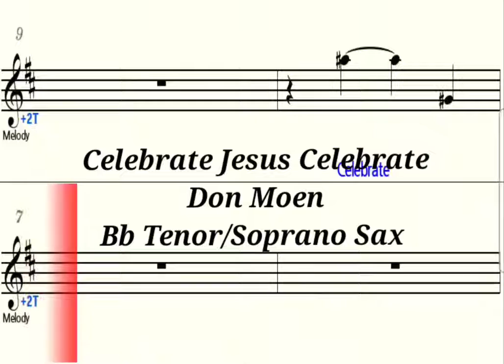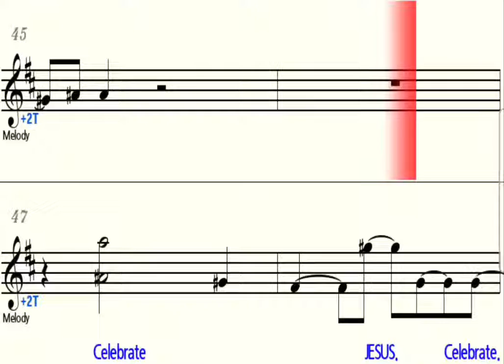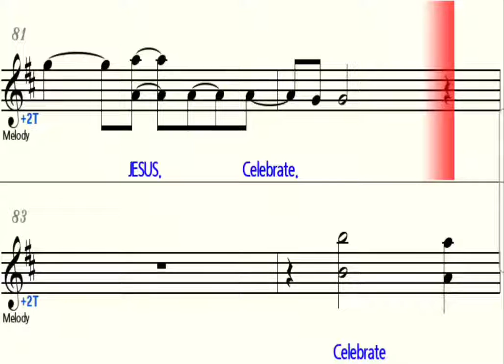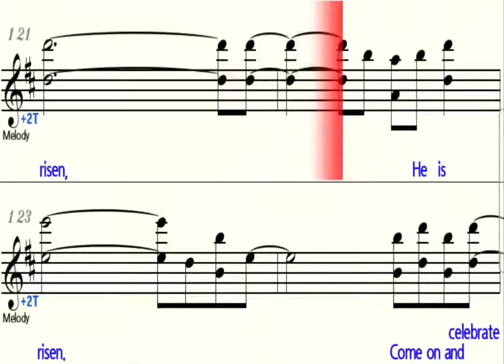Celebrate Jesus Celebrate - Bb Tenor/Soprano Saxophone Playalong